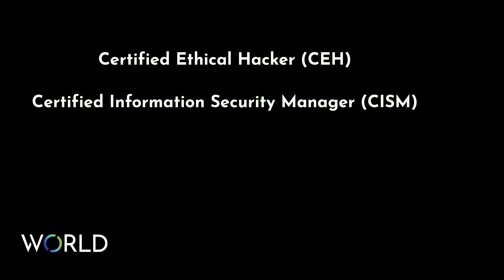The Role of a Cyber Security Consultant: Explained Simply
CYBER SECURITY EXPLAINED SIMPLY: Curious about the role of a cyber security consultant? In this video, we provide a simple, straight forward, and concise explanation of what these professionals do to protect organizations from cyber threats. Discover how they analyze risks, develop strategies, implement security measures, train employees, monitor systems, and conduct incident response. Cyber security consultants play a vital role in safeguarding information technology systems and networks. Gain insights into their responsibilities and contributions to maintaining a secure work environment. If you're interested in learning more about the fascinating world of cyber security consultants, this video is for you!